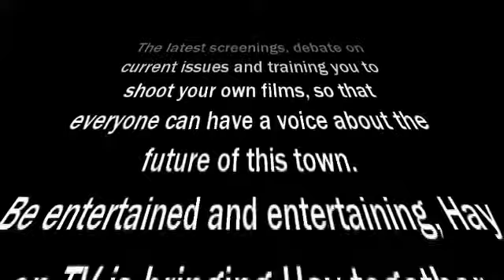Hay On TV Globe Nights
Hay on TV film nights every Wednesday from 7:30 at The Globe.